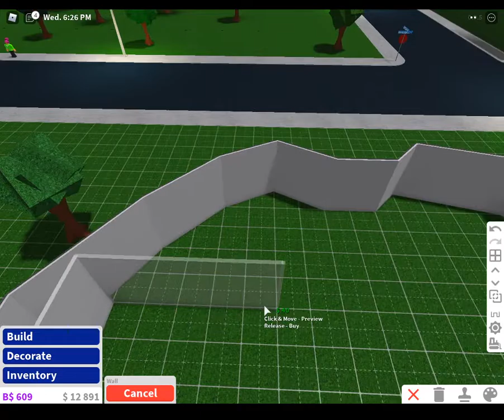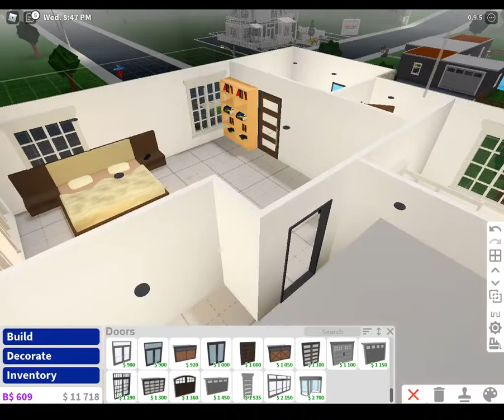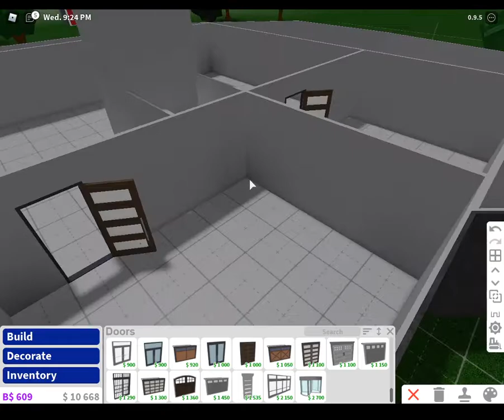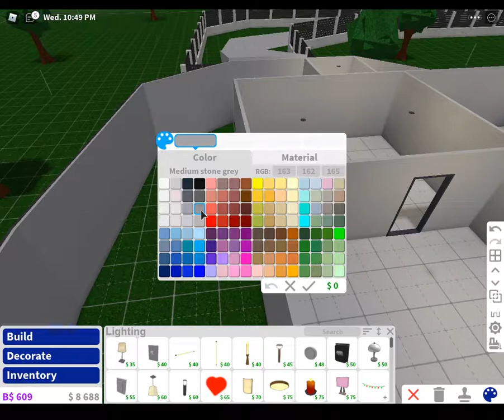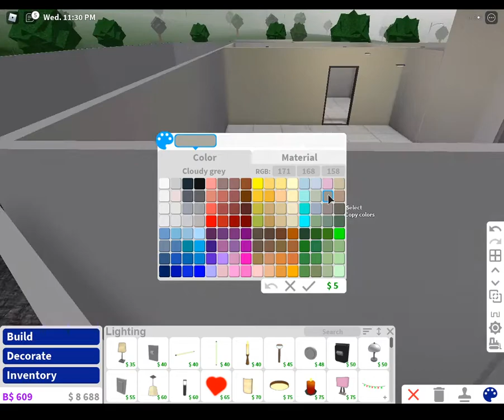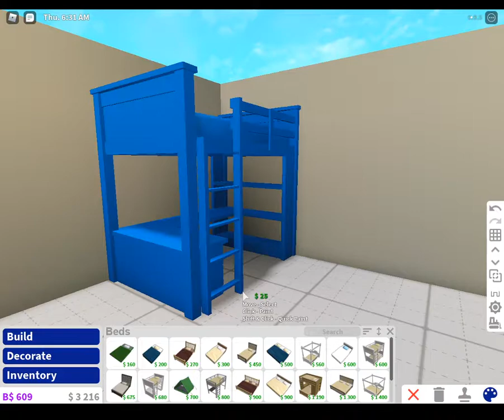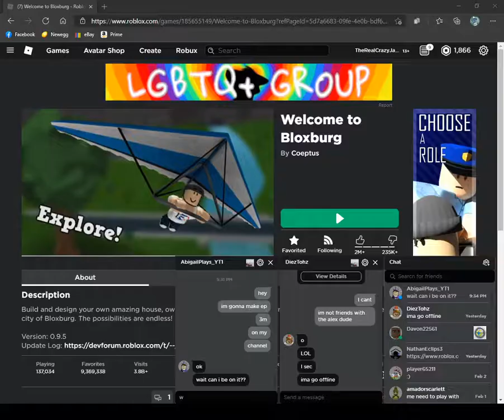Episode 2, Renovating the basement. (A Roblox series)